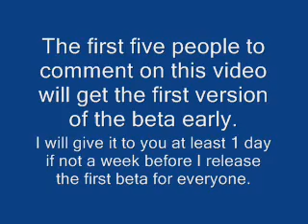Pokemon Fire Red Hack Beta v1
The link for the first Beta will be in this video.
I fixed some stuff in it and I will post the Beta v1.1 as soon as possible!